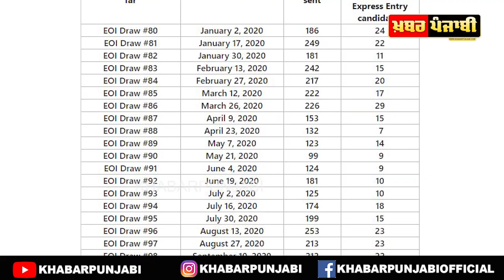Canada PNP Draw | Manitoba PNP Draw | Canada Immigration News | khabar punjabi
canada pnp draw | manitoba pnp draw | pnp draw | canada immigration news

Manitoba PNP invites 212 candidates to apply for nomination.